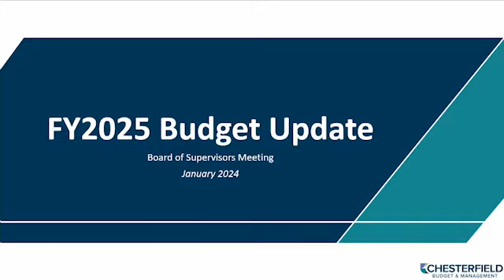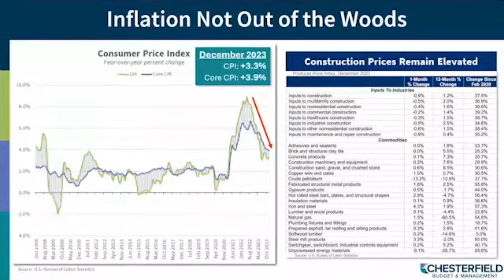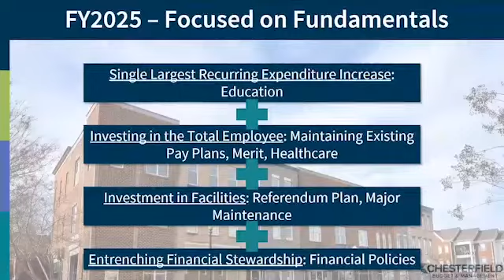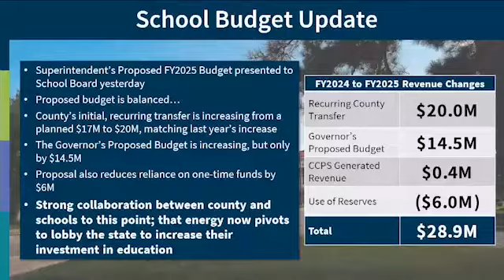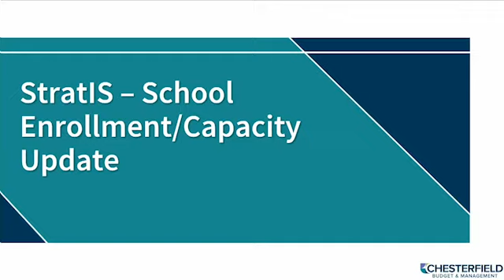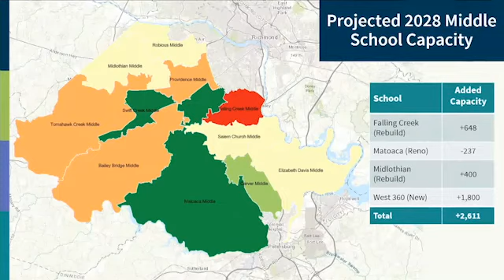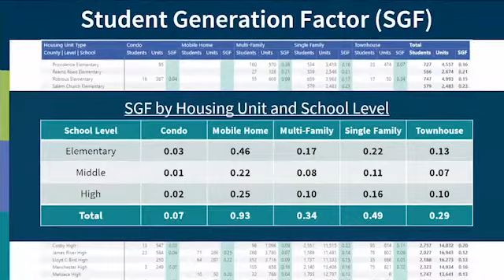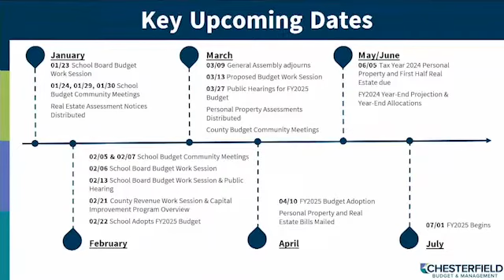FY2025 Budget Update - BOS Meeting - January 24, 2024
This afternoon work session covered a range of budget related topics including: an update on real estate revaluation, a preview of the FY2025 operating budget, FY2025-FY2029 CIP, school enrollment and capacities, and an overview of the Superintendent’s FY2025 budget proposal.